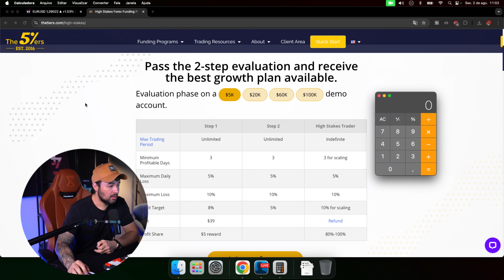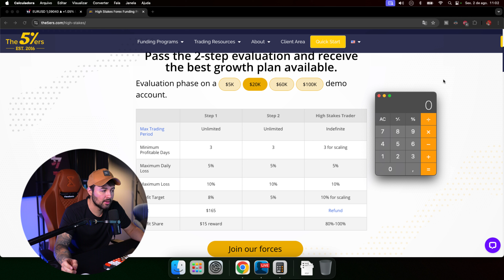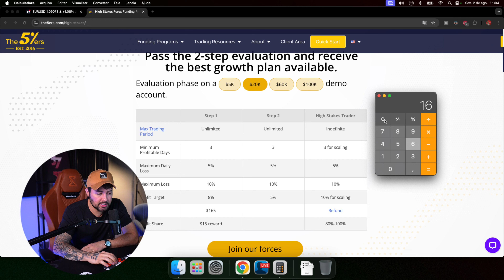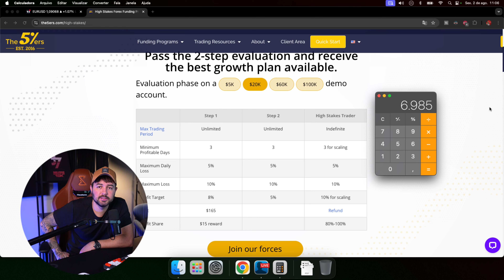O que fazer quando é REPROVADO em MESA PROPRIETÁRIA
Foi reprovado em mesa proprietária e não sabe o que fazer? Nesse vídeo eu te falo como superar a reprovação e ser aprovado em mesa proprietária.

Para fazer o download do App Take Tips e ter acesso a todas as minhas operações ↴

Com o Take Tips você não perde nenhuma das minhas entradas e ainda tem milhares de ferramentas que irão te ajudar no seu dia-a-dia de trader!

Com mais de 10.000 alunos formados na T7 Escola de Traders, tenho orgulho de dizer que sou hoje um dos professores com maior índice de alunos consistentes no Brasil.